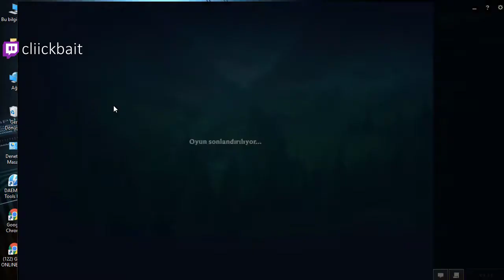TAKTİK MAKTİK YOK DAN DAN DAN JİNX OYNANIŞ! League of Legends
Öncelikle kanalımıza hoşgeldiniz. İlk videomuzu izlemiş bulunuyosunuz. İyi eğlenceler dileriz.